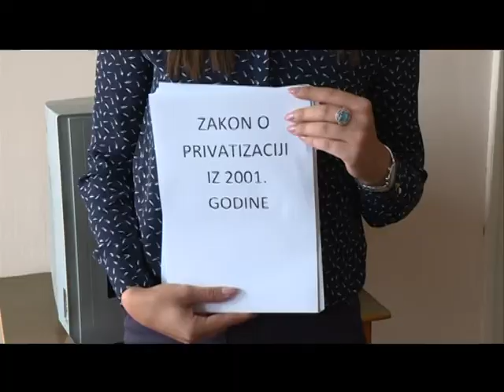GO SPS ŠABAC DEMANTOVAO OMLADINU SAVEZA ZA SRBIJU